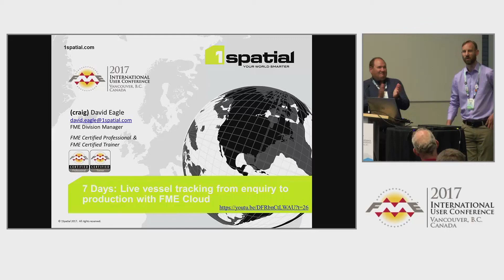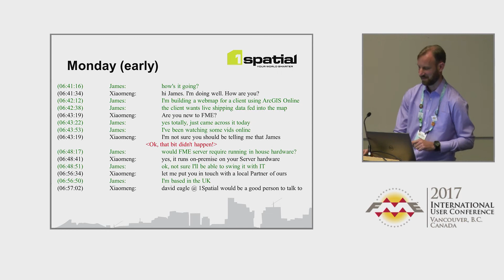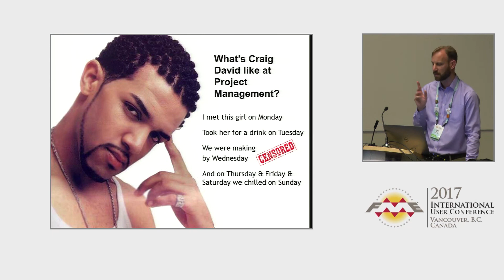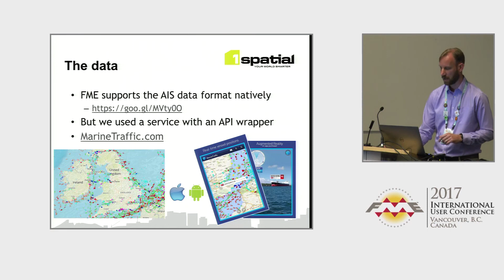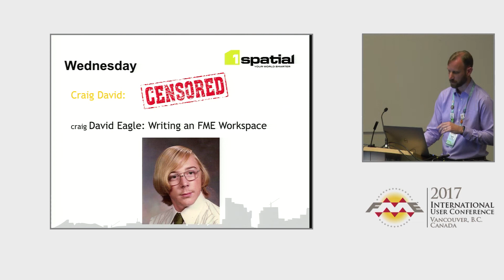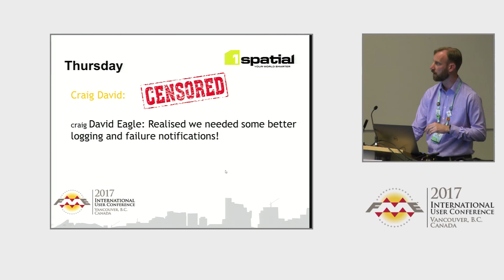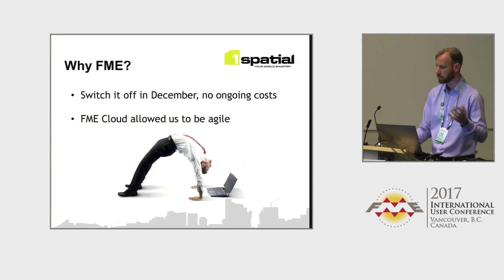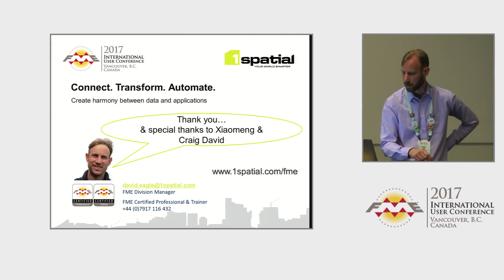7 Days: Live Vessel Tracking from Enquiry to Production with FME Cloud - FME UC 2017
The phone rings first thing on Monday morning, “Hi, we need to build a system that shows the live positions of a fleet of vessels and keep them updated every 2 minutes. The number of vessels in the fleet is subject to change and we need to show the positions in a web map. Can we also archive all the positional data till December? Then we just want to switch off the service. By the way, we can’t host any software or infrastructure and we don’t have any developers available who can help us just now. Oh, did I say… the system needs to be live on Friday as some of the boats are already under steam heading to the project site.” This session highlights how FME Desktop coupled with FME Cloud can give you the ability to react to demands with a short lead time, allows you to be lean with resources and agile with your solution.